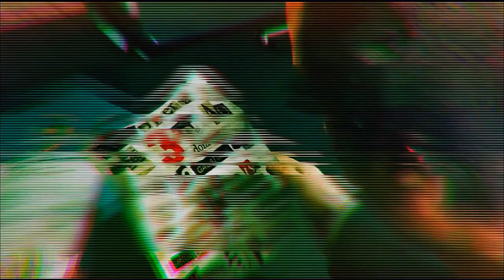Max Payne 3 Impressions - School's Out!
So I have finished school now, wahay. Here is Max Payne 3 gameplay and my thoughts on what I'v played of it.